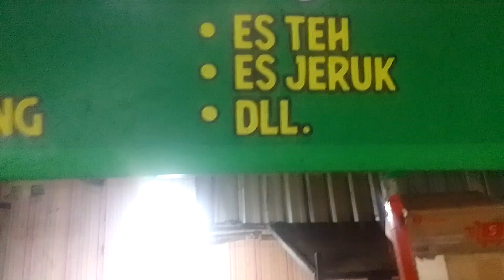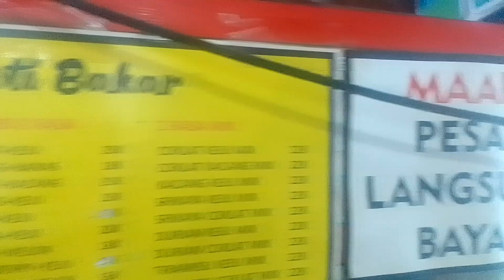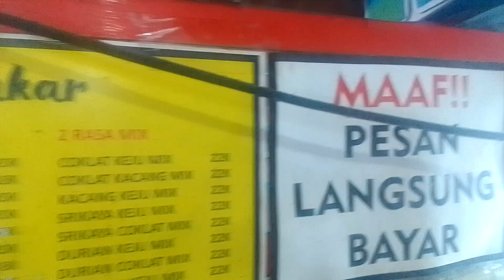UMKM Karang Taruna Kecamatan. Gubeng Asyeek